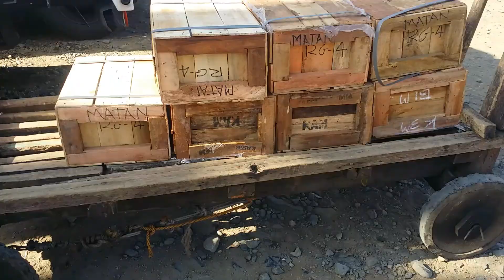DRIED FISH IN PAGADIAN CITY PHILIPPINES 2021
Sa mga gusto po mag inquire just contact this po 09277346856
direct po kayo sa may ari mismo ng tuyo sir/maam..please support naman po sa channel ko po sir..salamat po GODBLESS YOU ALL! !